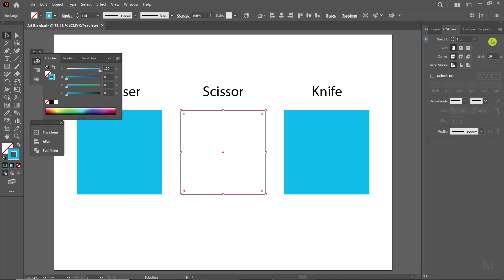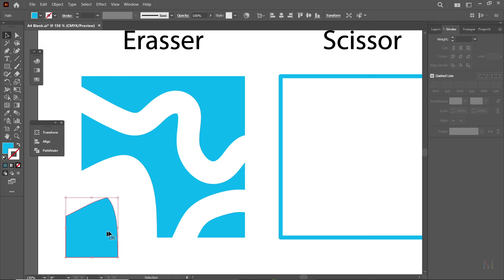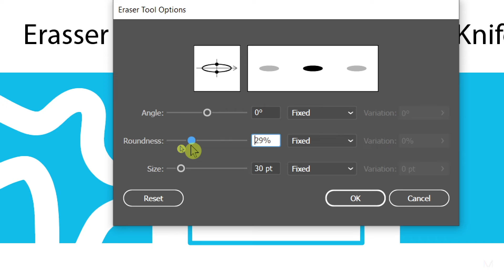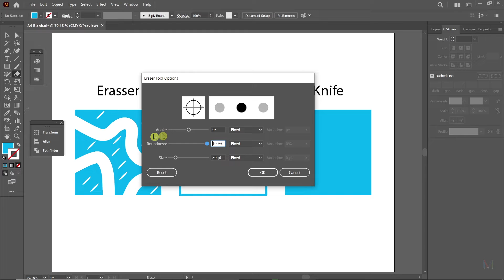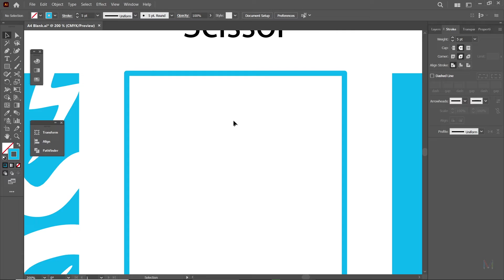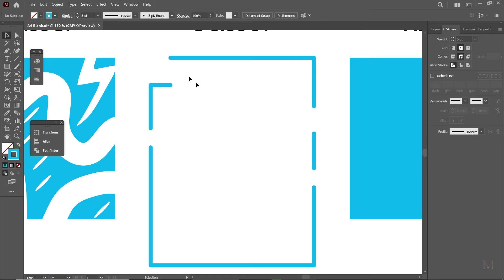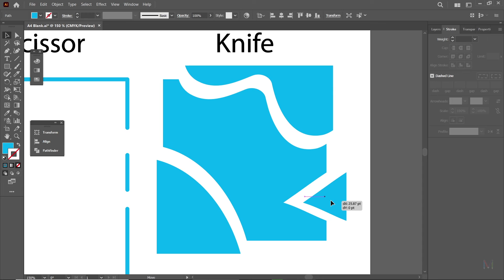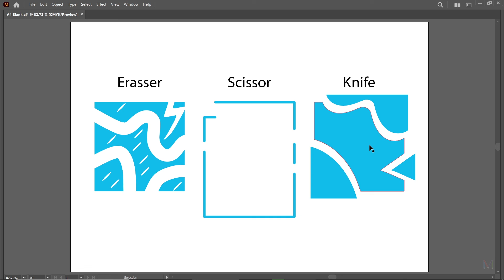Eraser Tool Illustrator | Scissors and Knife Tool | Adobe Illustrator tutorials (Hindi - हिंदी)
Learn the difference between Eraser Tool, Scissors Tool & Knife Tool in Illustrator.

About this video:
In this Video you will learn the difference between Eraser Tool, Scissors Tool & Knife Tool.

Eraser Tool is used to erase specific area of an object. We can even completely erase any object if needed. We can increase the Eraser size with the help of Eraser Panel.

Scissors Too is used to cut the object by just adding points within it. It will cut the object in straight way and not in zigzag or random way.

Knife Tool is used to cut the object in any random pattern we want. We simply have to move or drag the Knife Tool onto the object to cut it.

Tools are best explained in the video. Kindly see full video for better understanding.
Topics covered and discussed in this video:
• Illustrator tools
• Eraser Tool Illustrator
• How do you use the eraser tool in Illustrator
• How do you erase part of an image in Illustrator
• Scissors Tool Illustrator
• How do I use the Scissors tool in Illustrator
• What is the difference between the Scissors tool and the Knife tool in Illustrator
• Knife Tool Illustrator
• Is there a cutting tool in Illustrator
• What does the Knife tool do
Keyboard Shortcuts used:

Eraser Tool: SHIFT + E
Scissors Tool: C

Please comment me if you like this video and also ask me any questions in comment section.